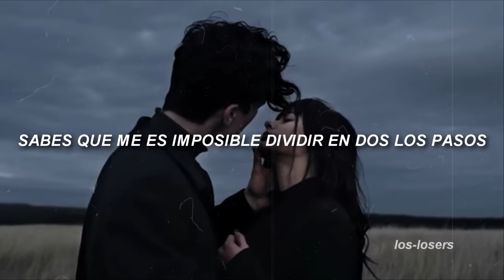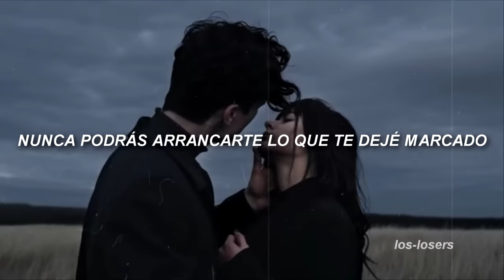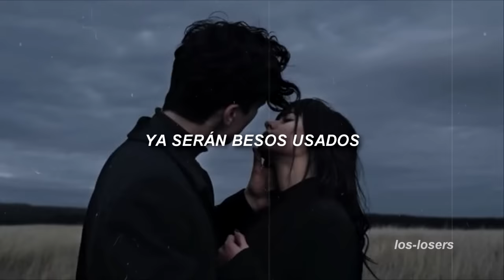Andrés Cepeda - Besos Usados (Letra)